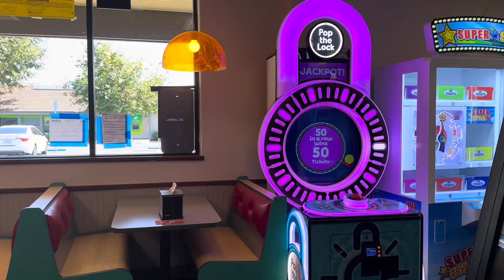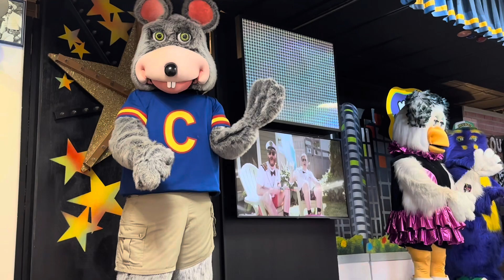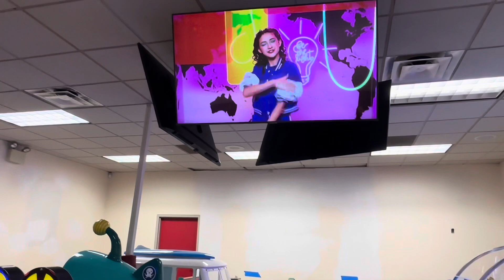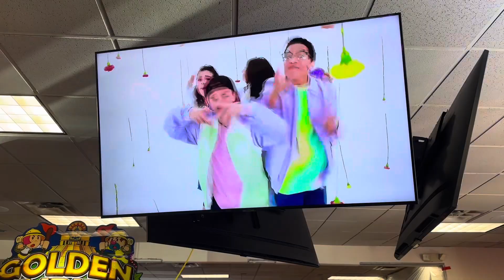All alone at Chuck E. Cheese! | 2.0 upgrade | Northridge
Hi guys!

This day was recorded BEFORE my last Chuck E. Cheese video.

You can see the salad bar/counters haven’t been replaced yet.